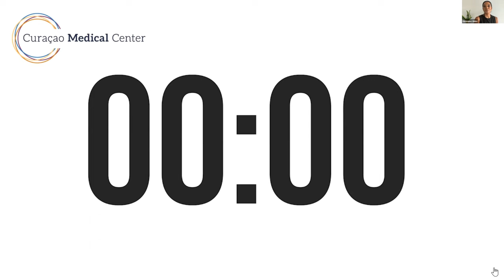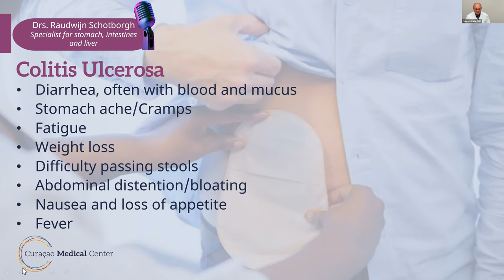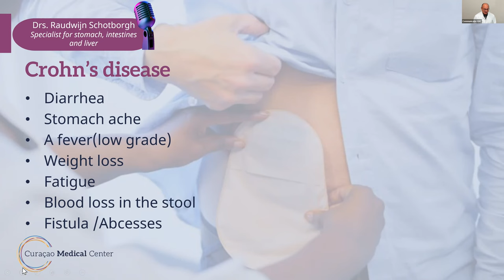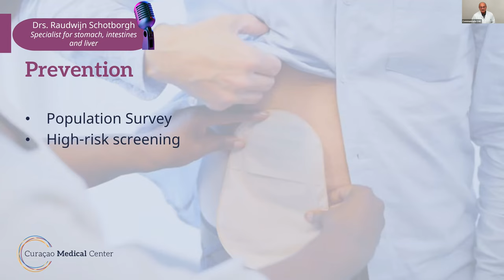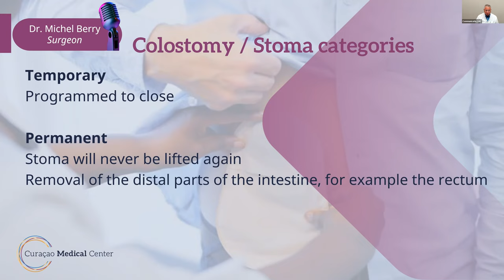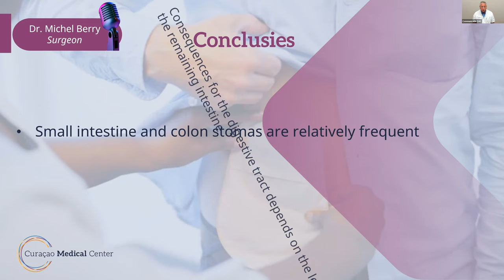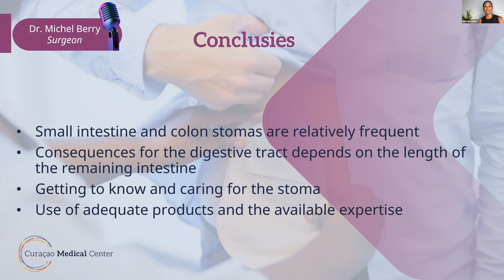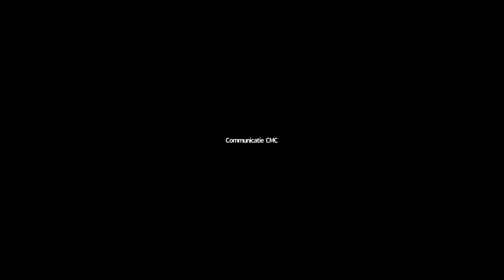#9 Puntra un Eksperto - Tópiko Stoma (Saku na barika)